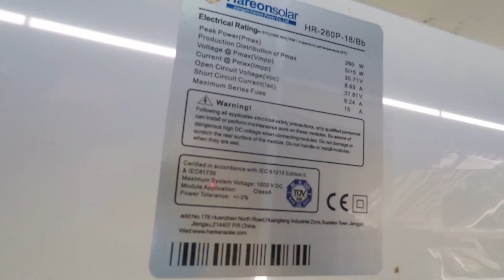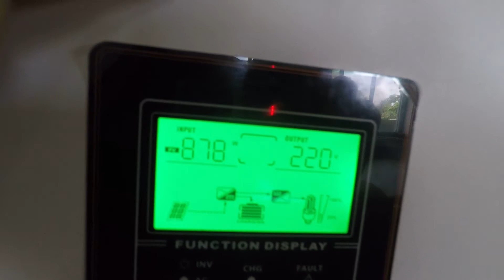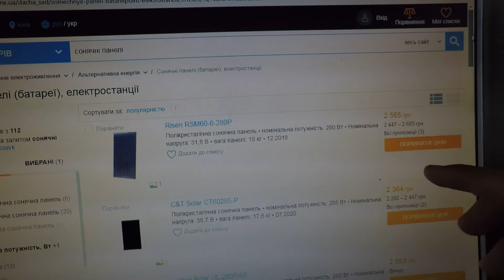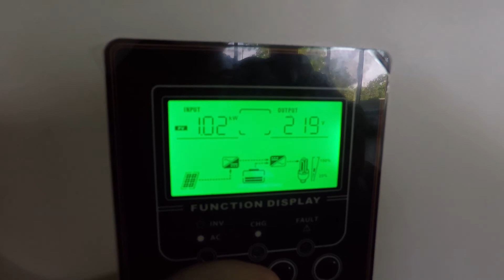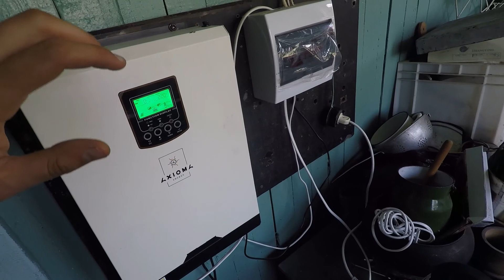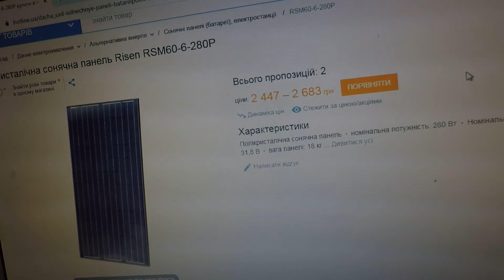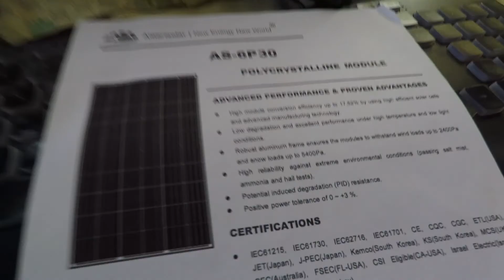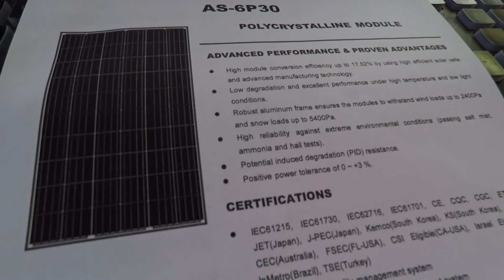Солнечная электростанция на 4Квт axioma bf 5000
Работа от солнечных панелей с аккумулятором, на что способна без АКБ. Подсчет стоимости подобной електростанции, рентабельность и окупаемость.